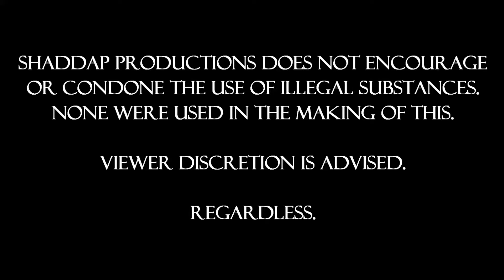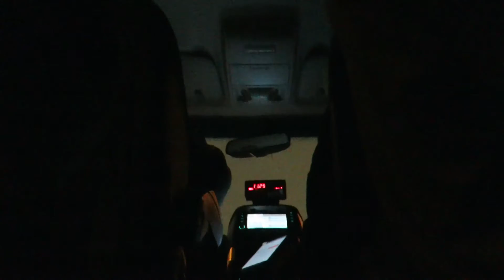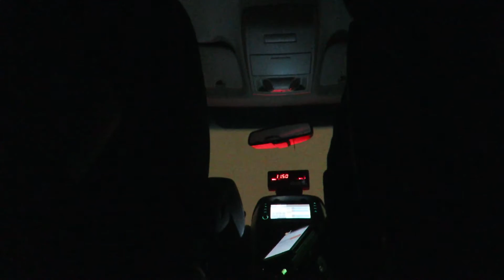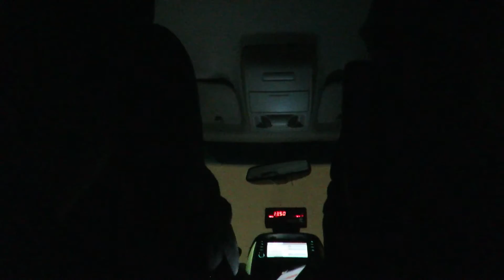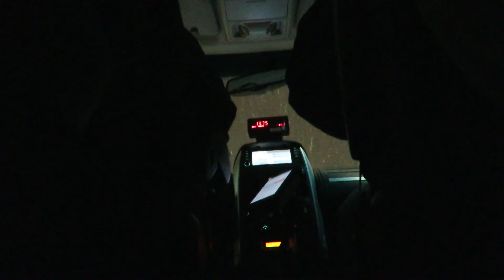Pothead Vlogs MY FRIEND & THIS CAB DRIVER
Louie is made to endure a painful conversation and mistakenly takes part.